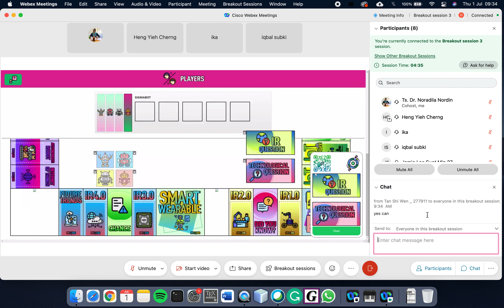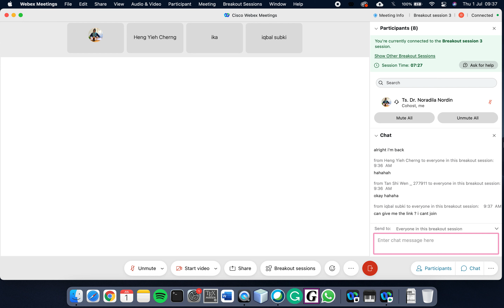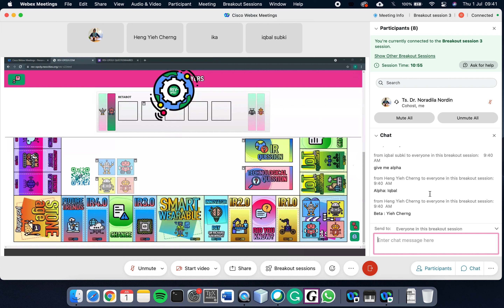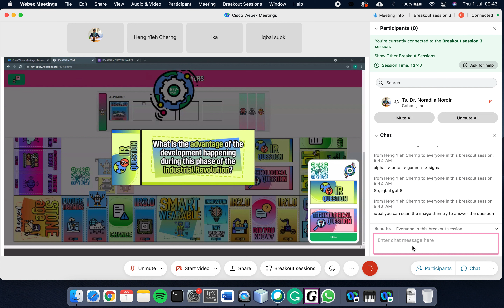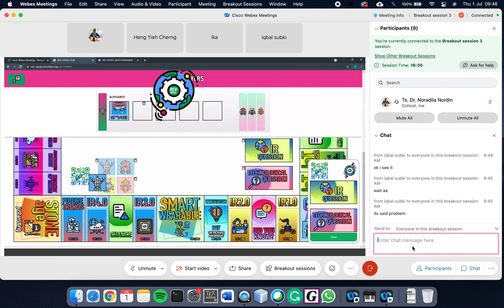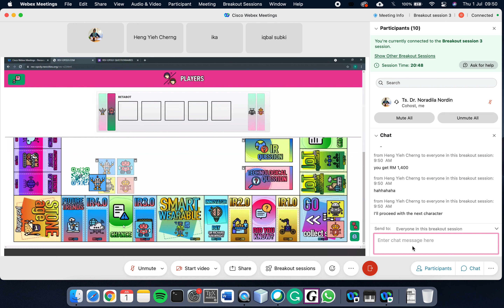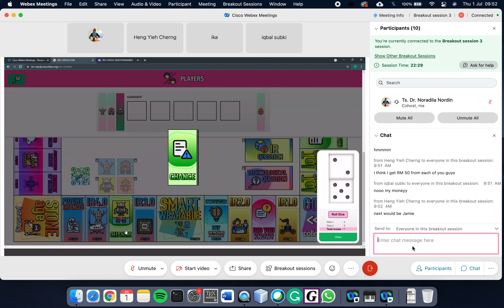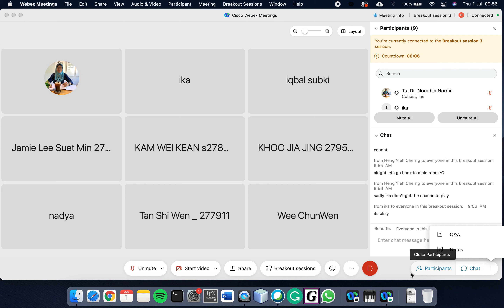REV-OPOLY breakout session 1